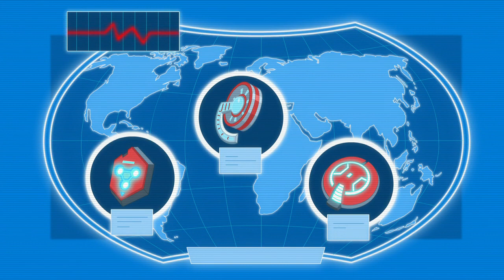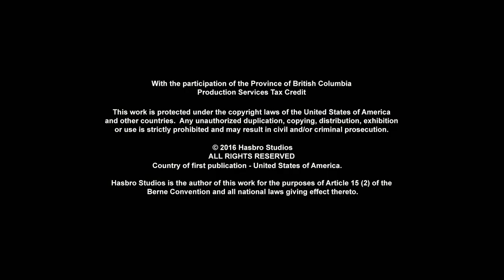Rescue Bots in english | Transformations | S4 Ep. 26